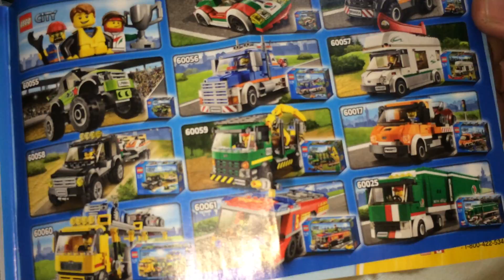Lego review on set 60055 released 2014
This monster truck has 78 pieces and 2 Mini Figs part of the city theme.